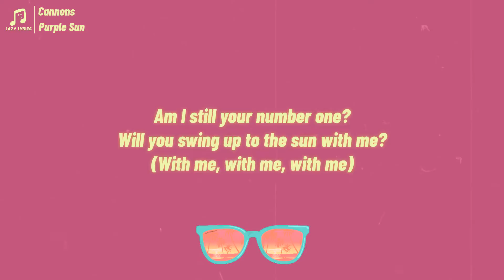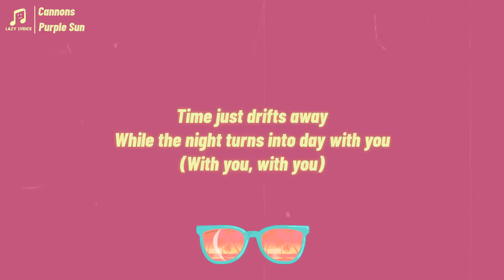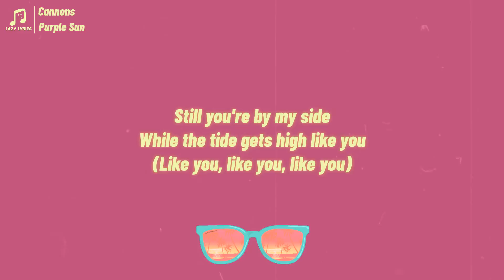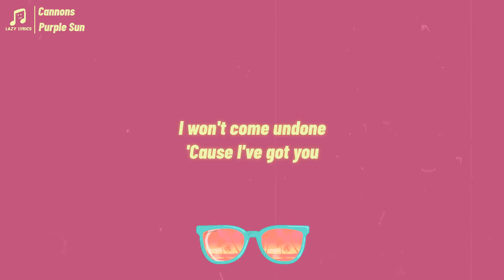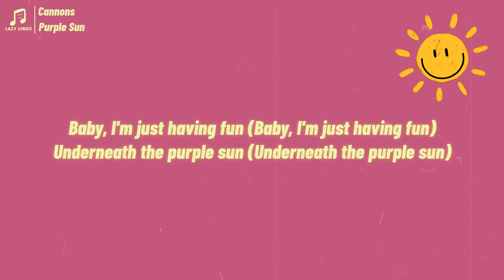Cannons - Purple Sun (Lyrics)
Picture credit: CATTURA Production, Zinaida Kazantseva

Lyrics:
[Verse 1]
Stuck inside a dream
Floating down a stream with you
(With you, with you, with you)
Am I still your number one?
Will you swing up to the sun with me?
(With me, with me, with me)

[Pre-Chorus]
Black honey on my tongue
Outlaws on the run
I run with you
And when our time comes
I won't come undone
'Cause I've got you

[Chorus]
Baby, I'm just having fun
Underneath the purple sun
'Cause I like me when I'm with you
(When I'm with you)
Baby, I'm just having fun (Just having fun)
Underneath the purple sun (The purple sun)

[Verse 2]
Time just drifts away
While thе night turns into day with you
(With you, with you)
Still you're by my side
While thе tide gets high like you